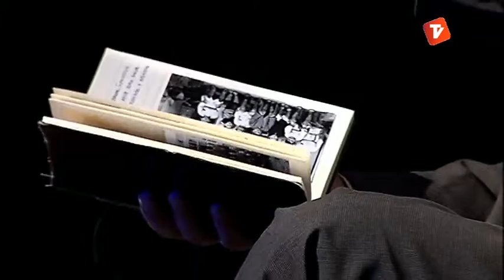L'escriptor Vicenç Villatoro a l'Entre 3 (22-10-13)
Entrevistem a l'escriptor Vicenç Villatoro.

Entre3 és un programa setmanal d'entrevistes que manté una conversa entre el convidat i els dos conductors, Mariona Tomàs i Quico Simó.

Parlarem amb terrassencs i persones vinculades a la ciutat del món cultural, econòmic, esportiu, cívic i social. Hi tractarem la vessant per la que és conegut públicament i intentarem conèixer aspectes més personals i de la seva vida quotidiana. Per això, demanarem a cada convidat que porti un objecte que per ell tingui una valor sentimental i que participi en l'ambientació del plató.

El programa té una durada de 25 minuts i s'emet els dimarts a les 20.30 i també es podrà veure al llarg de les setmana en els següents horaris:

Dimarts (20:30h i 23:00h)
Dimecres (16:30h)
Dissabte (15:00h i 20:30h)
Diumenge (15:30h)